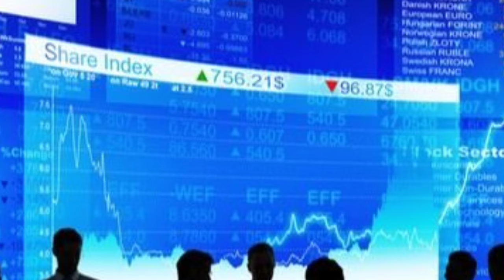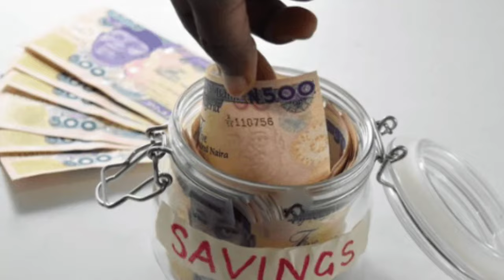SBI Best SIP Plan 2025 | ప్రతి నెల 1000 జమ్మ చేస్తే 1.4 కోట్లు వస్తుంది |Best SBI Mutual Fund Scheme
In this video you will get to know about SBI flexi cap Fund direct growth Here we will do a complete analysis of SBI flexi cap mutual fund scheme to show you how much return this mutual fund scheme has given in different time periods by investing monthly amount of Rs. 1000/- and how to get 1.4 crore after a period.
SBI BEST MUTUAL FUND SCHEME.
SBI BEST MUTUAL FUND PLAN
SBI BEST SCHEME.
BEST SIP PLAN IN SBI.
sbi mutual fund best plan
mutual funds,sbi mutual fund sip
sbi best mutual fund for sip
best sbi sip
finance review,the tomorrow goal
sip,mf,sbi mutual fund best plan 2024
sbi small cap fund,sbi
sbi small cap mutual fund sip
sbi small cap fund direct growth review
sbi sip calculator,sbi sip online
sbi small cap fund lumpsum performance
mutual fund,sbi best investment plan
best sbi mutual funds for 2025 for lumpsum
best sbi mutual funds for 2025 for sip
best sbi mutual funds
sbi technology opportunities fund
sbi small cap mutual fund invest telugu
sbi small cap mutual fund
sbi small cap direct growth fund
sbi best sip plan 2025
sbi best scheme 2025
sbi best sip mutual funds 2025
sbi best sip
sbi sip mutual fund telugu
sbi sip investment plan
sbi flexi cap fund